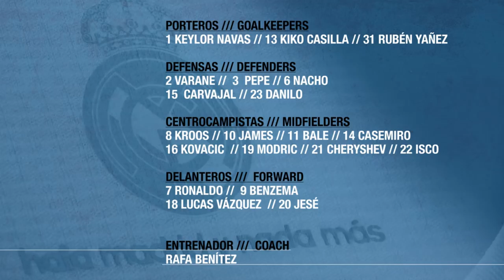Here's our 20-man squad to face Shakhtar / Los 20 convocados para el partido contra el Shakhtar